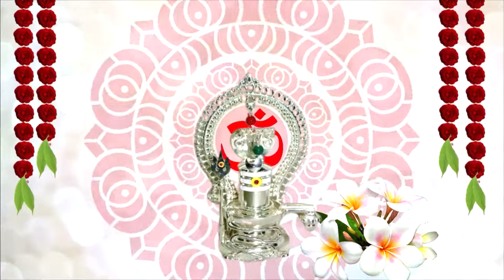Lord Shiva Lingashtakam | Lord Shiva Songs - లింగాష్టకం